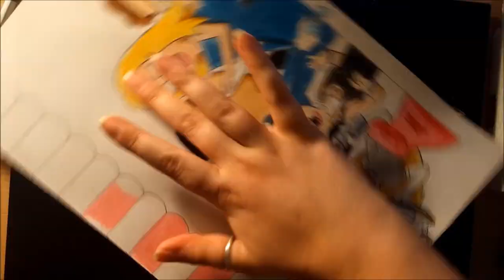American Dad ☆ Speed Drawing ☆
Happy belated 4th of July to you America! To celebrate this, here's something a little patriotic.

As soon as found this picture online I just HAD to draw it! Unfortunately I didn't have all the colours so I just improvised with what I had.

Please like and subscribble for more!